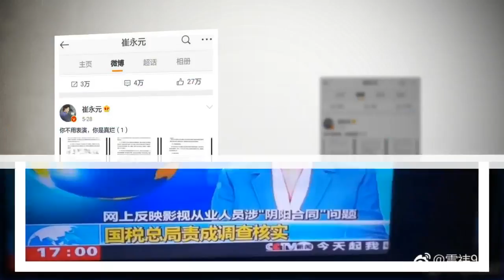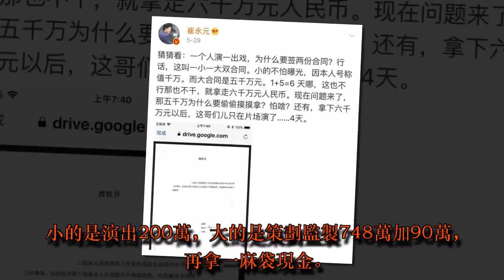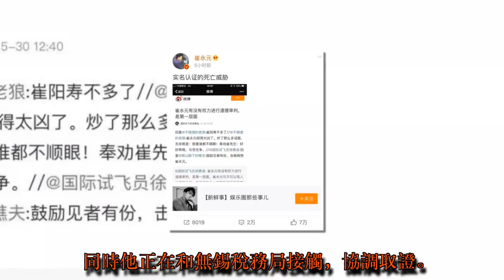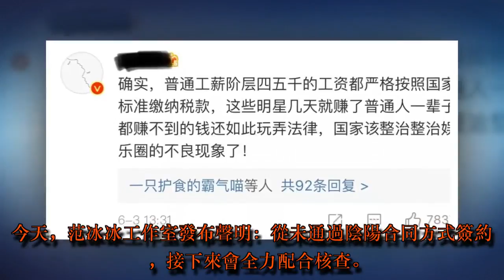崔永元爆料引發稅務總局介入！范冰冰方：從未簽署陰陽合同 | HK Gossip 24.7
崔永元爆料引發稅務總局介入！范冰冰方：從未簽署陰陽合同